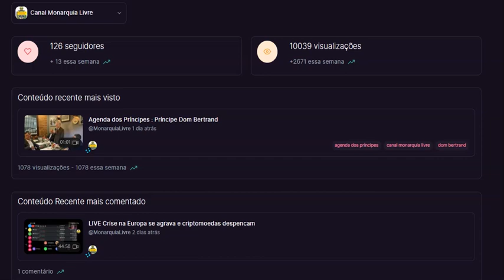URGENTE : Canal Monarquia Livre chega a mais de 10 mil views na Odysse